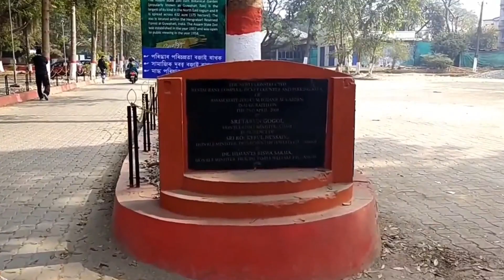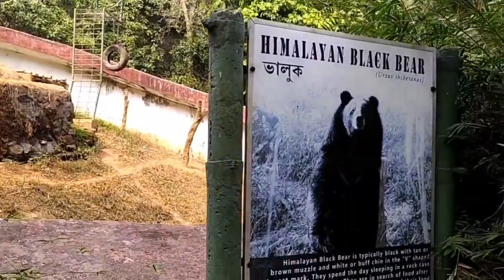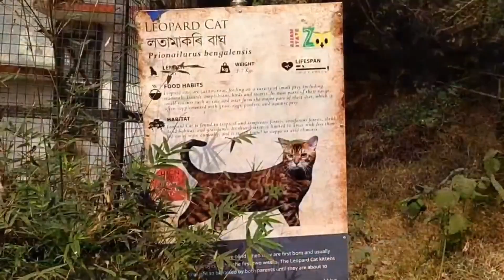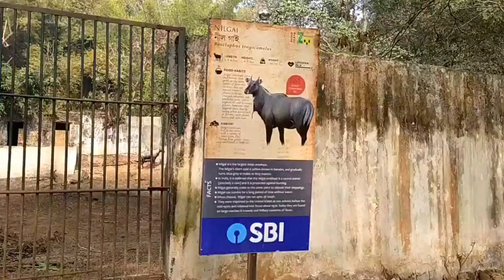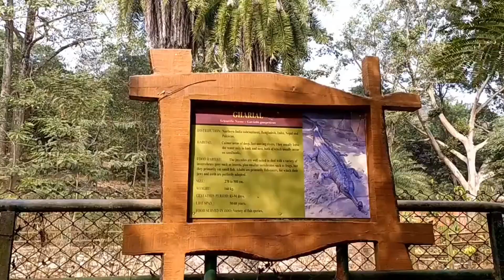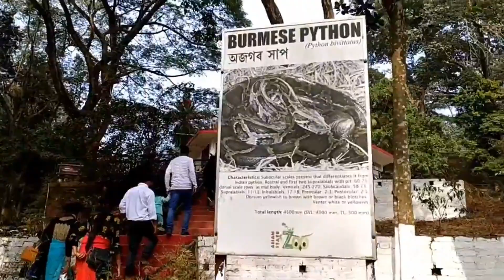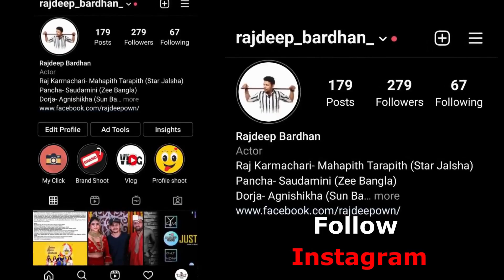Guwahati Zoo | Botanical Garden | ASSAM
The Assam State Zoo and Botanical Garden is the largest of its kind in the North East region and it is spread across 432 acre. The zoo is located within the Hengrabari Reserved Forest at Guwahati, India
Address :  RG Baruah Road, Guwahati, Assam 781005

Video-8  COMING SOON